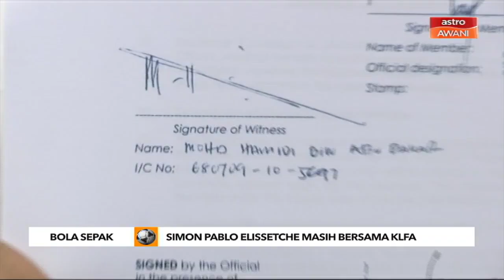Bola Sepak | Simon Pablo Elissetche masih bersama KLFA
"Simon Pablo Elissetche masih mempunyai kontrak bersama Persatuan Bolasepak Kuala Lumpur".
Itu kata Setiausaha Agung KLFA, Nokman Mustaffa yang terkejut dengan kenyataan pengendali Chile itu selain meminta dia datang berjumpa mereka untuk berbincang tentang statusnya.
Nokman turut menjelaskan bahawa KLFA tidak pernah menamatkan kontrak Simon yang diikat selama enam bulan bersama mereka.